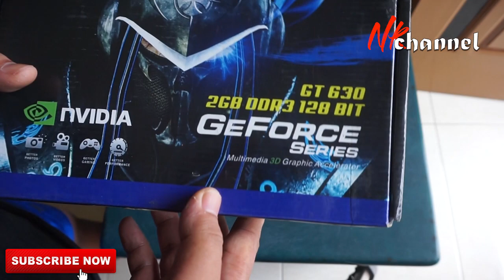Unboxing VGA Prototype Nvidia GT 630 2GB DDR3 128bit, VGA aneh, ada power tambahan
Merk satu ini menyediakan converter untuk molex ke 6 pin. Agak aneh dan lucu, karena setau saya GT 630 tidak butuh power.